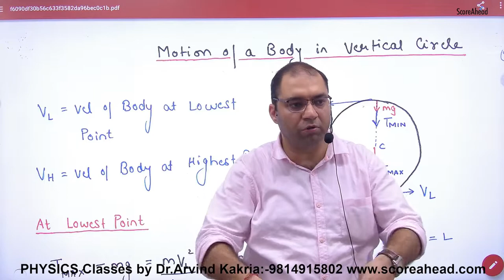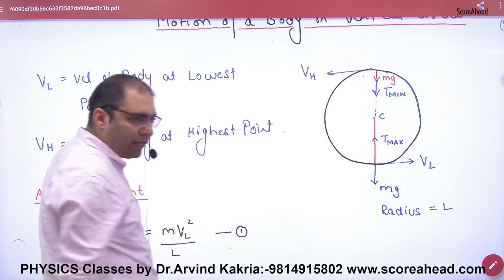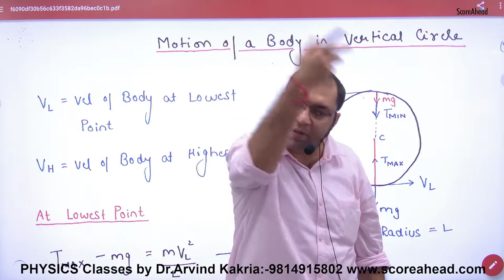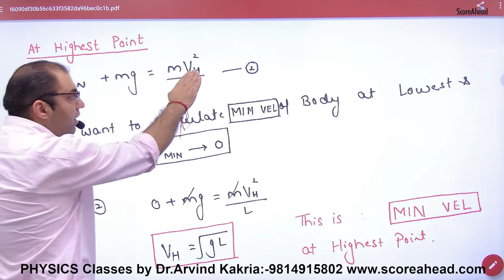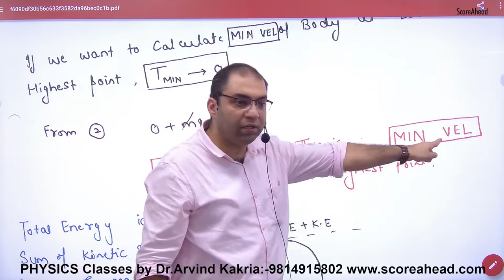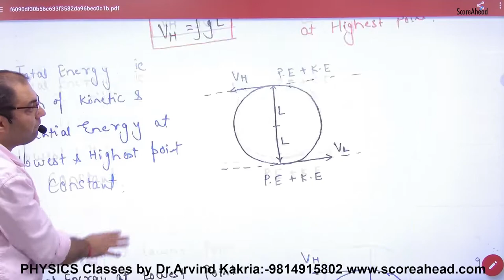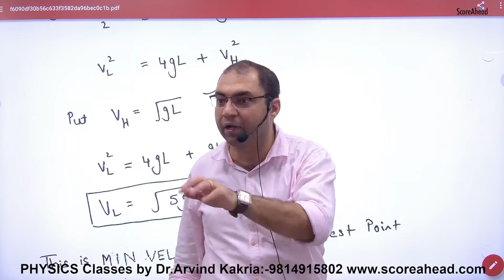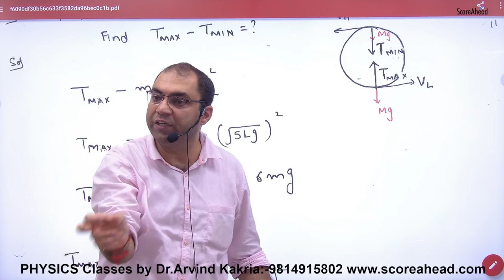102 Motion of a body in vertical circle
Motion of a body in vertical circle